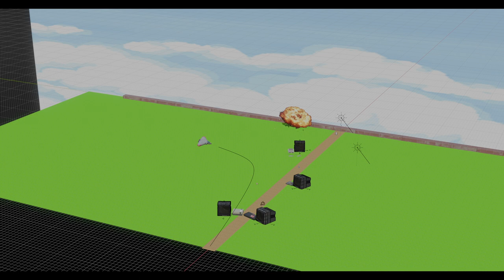Andrew Lupan Title Animation Breakdown from "Rarity Retro Video Game Collecting in The Modern Era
A breakdown reel of my work making the opening title sequence from the An Anti-Hero Production documentary, "Rarity Retro Video Game Collecting in The Modern Era."